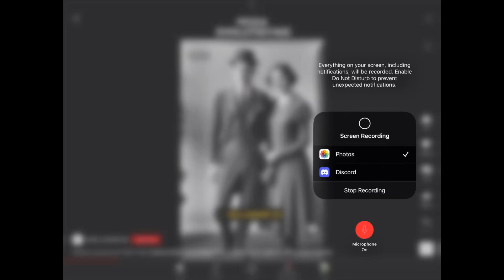Did I scroll too far?￼